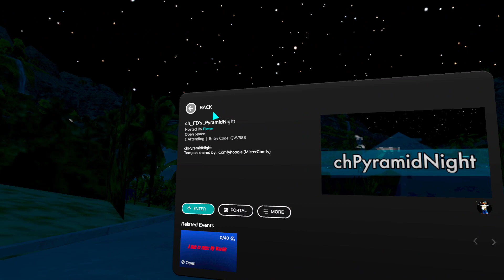ch FD’s Pyramid Night Empty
Kit's and templets are starting to disappear we coming closer to the close down